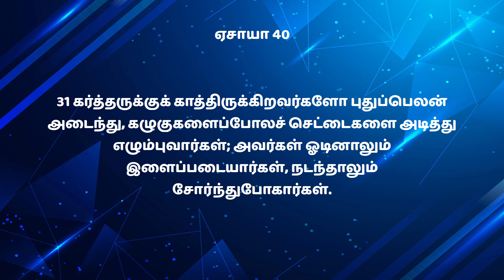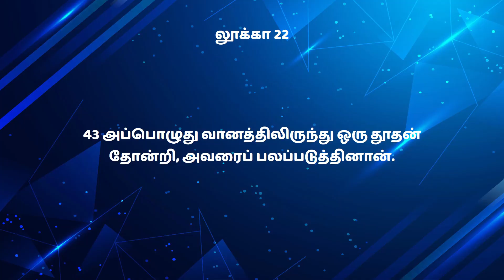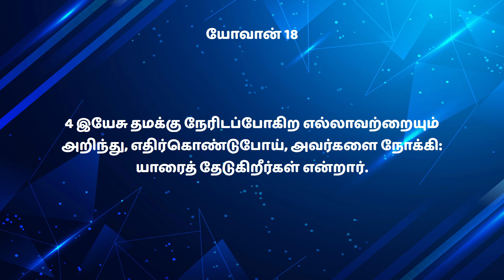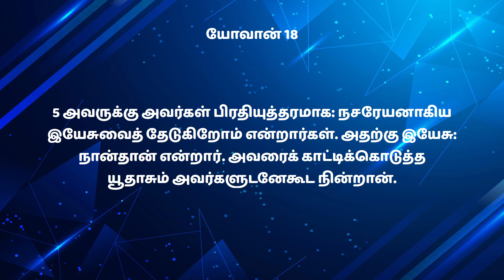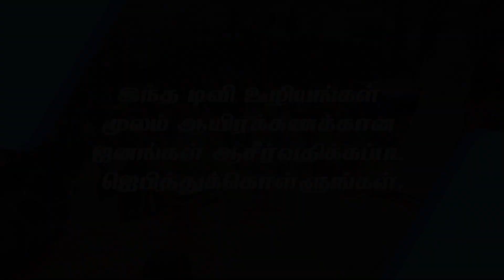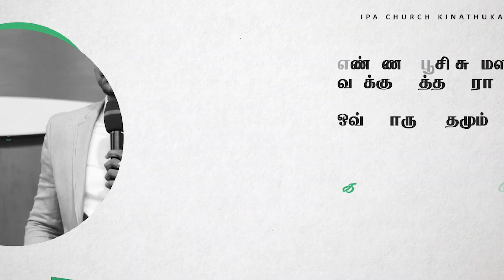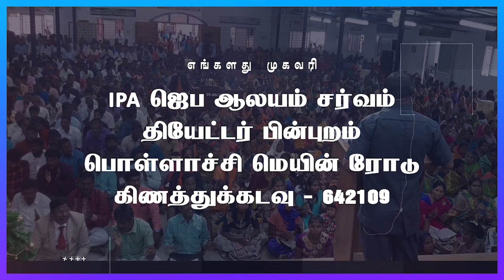Tamil Christian Message | அவர் பெலன் கொடுக்கிறார் | Pas. E. Jeyaraj | IPA Church Kinathukadavu